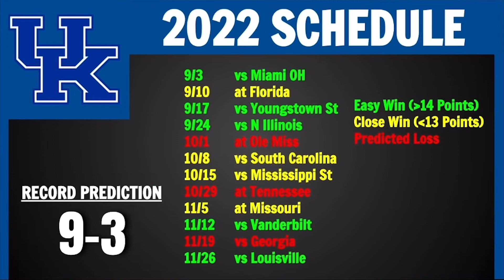Kentucky 2022 College Football Predictions - Wildcats Preview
Today we go over our next 2022 team preview, being on the Kentucky Wildcats.